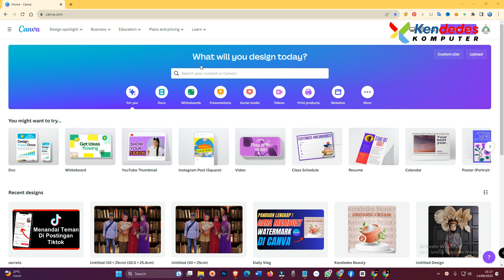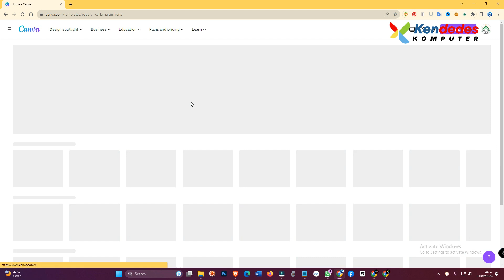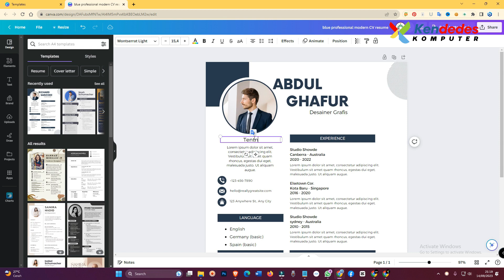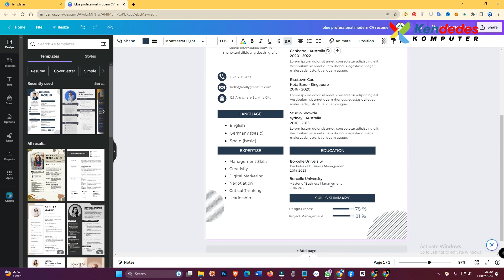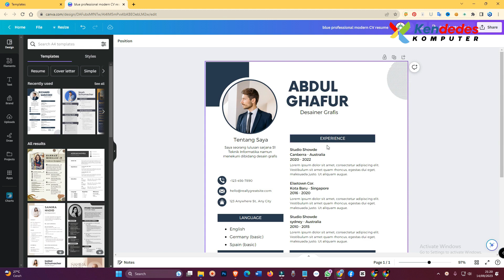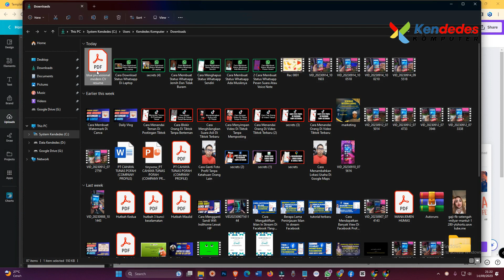Cara Membuat CV Di Canva Jadi PDF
Di video ini kami memberikan tutorial bagaimana cara membuat cv di canva jadi PDF sehingga bisa langsung di kirim atau di cetak.

Abdul Ghafur